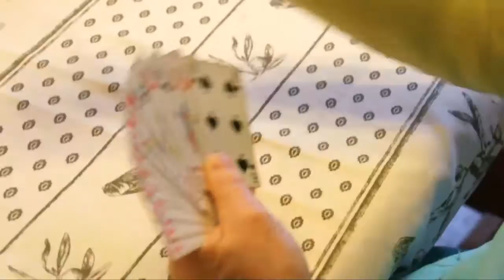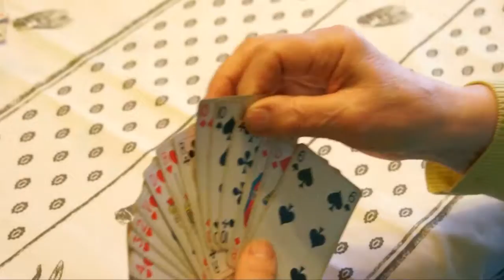Speedbuster (Court-Métrage Expérimental)